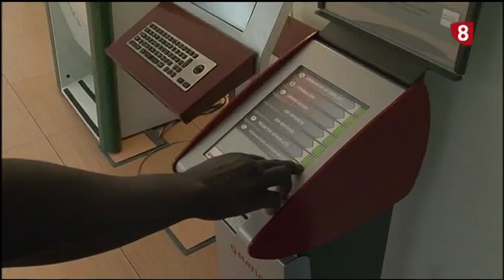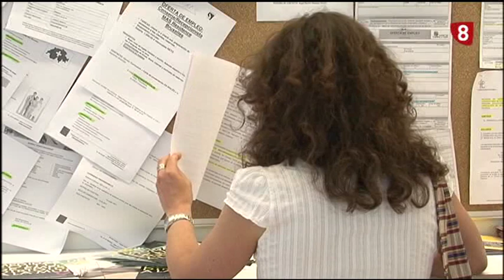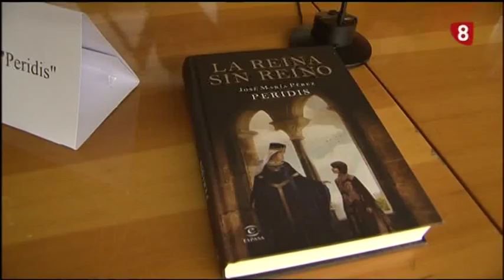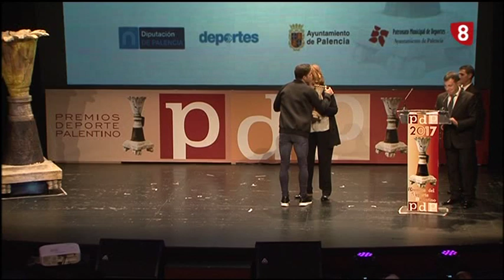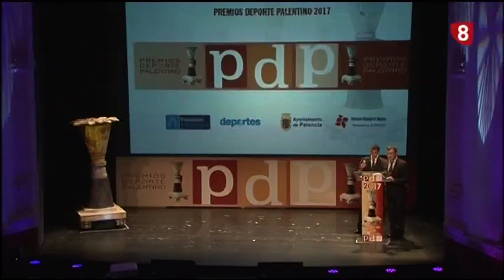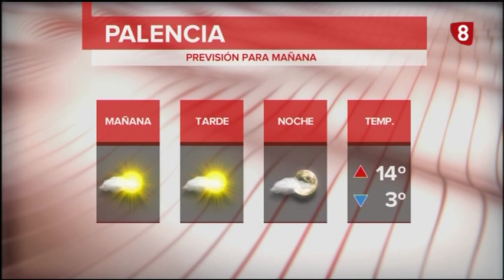Noticias 14:00h (4 Diciembre 2018) La 8 Palencia RTVCyL